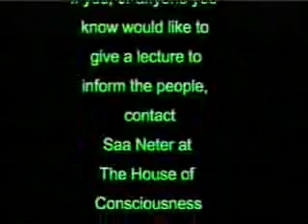Dr. John Henrik Clarke Christopher Columbus & The African Holocaust